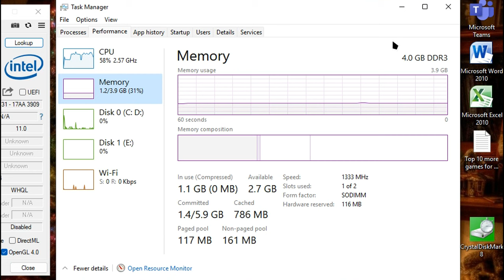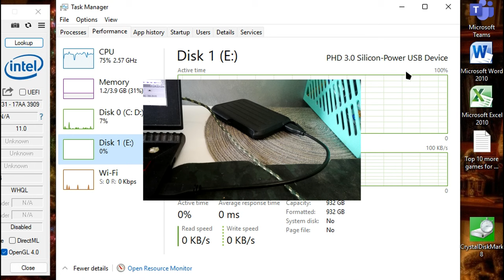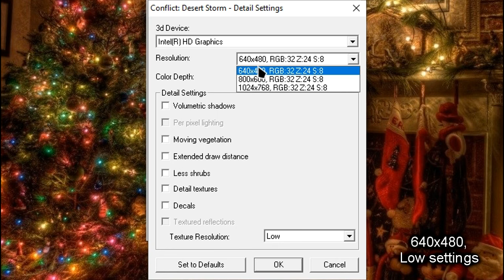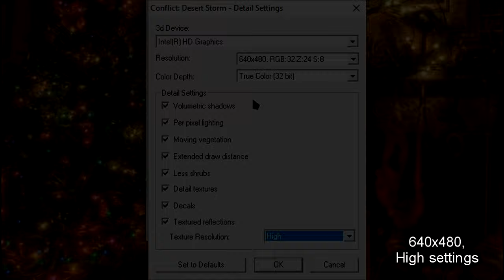Conflict: Desert Storm on LOW-END LAPTOP || Intel Celeron N2840, Intel HD (Bay Trail), 4 GB RAM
This is how Conflict: Desert Storm runs on a super low-end laptop with the Intel Celeron N2840 that's slower than the Core 2 Duo T7200 from 2006 and the Intel HD Graphics (Bay Trail) that are weaker than the GeForce 210.

Almost got 69 FPS average at 800x600 Low, but sadly, the enemy number 70 had to ruin everything in the end... ;(((((
🔧 *SPECS:*
== *OS: Windows X-Lite 'Redstone Revival' V2* (based on Windows 10 1809)
🕒 Timestamps:
00:00 - Intro and Specs
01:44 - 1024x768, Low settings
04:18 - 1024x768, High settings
06:47 - 800x600, Low settings
09:05 - 800x600, High settings
11:21 - 640x480, Low settings
13:42 - 640x480, High settings
15:59 - Outro
Benchmark footage recorded externally from my phone 📱 in order to show the actual performance. Settings/Desktop footage recorded internally using Bandicam (cracked 😘).